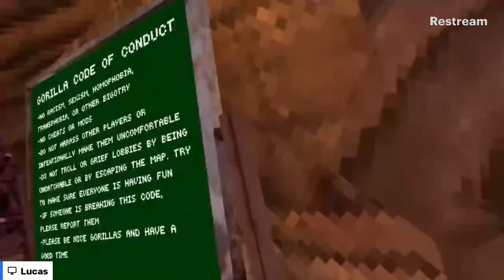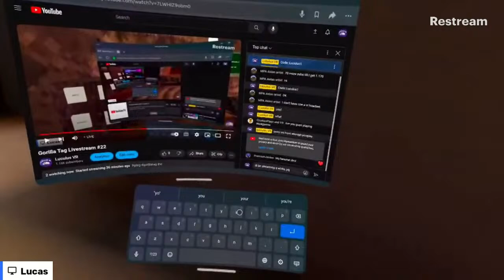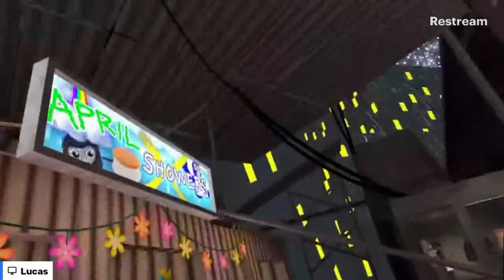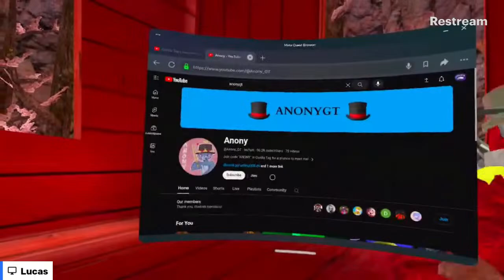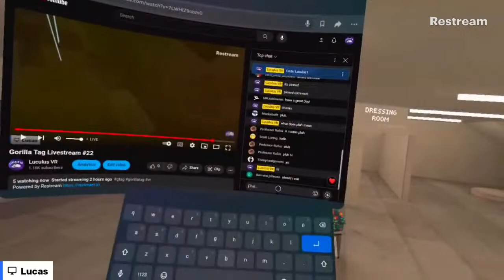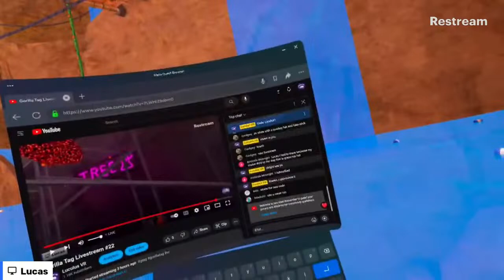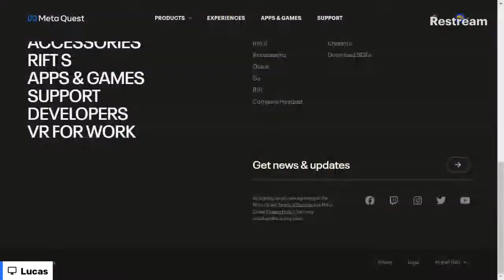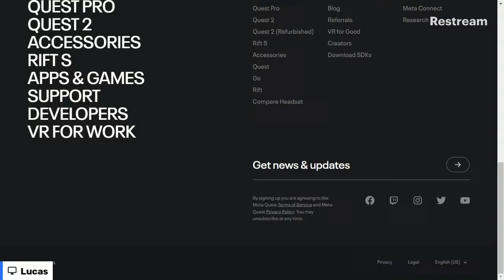Gorilla Tag Livestream #22